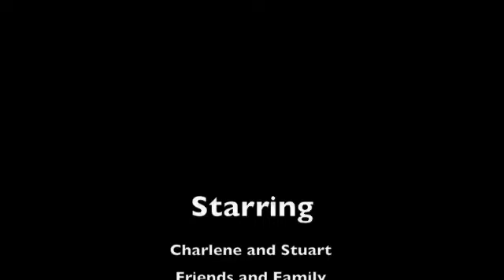Charlene&Stuart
Stop motion video of Charlene and Stuart's wedding in Jervis Bay NSW, Australia. By Nora Devai